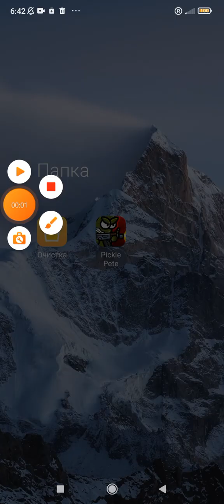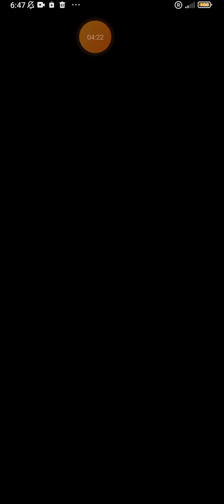первый раз играю Peter pesk